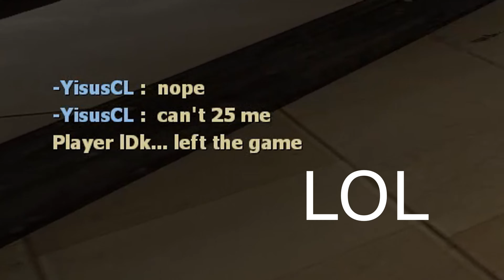Clips Tape 20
READ/LEER

CROSSHAIR: HudSight - Steam

Info:
PC: ASUS ROG R7 3060 Laptop
CPU: AMD Ryzen 7 6800H Processor (8 cores/16 thread, 20MB cache, 4.7GHz)
GPU: NVIDIA GeForce RTX 3060 6GB DDR6 (1702MHz Boost Clock + 50MHz OC, 115W + 25W Dynamic Boost)
RAM: 16GB DDR5 4800MHz RAM
Storage: 1TB M.2 NVMe PCIe 4.0 SSD
Monitor: 15.6¨, 2K Res, 165Hz, 3 ms
Cooling Pad: Vencci 2021 Upgrade Laptop Cooler Pad RGB Lights
Mouse: Logitech G Pro X Superlight
Headphones: Logitech G Pro X Gaming Wireless Headphones
Mousepad: Logitech G440
Video Editor: Filmora WonderShare X (10)
Recorder: NVIDIA Shadowplay/OBS Studio

SENS: 4.693
DPI: 800